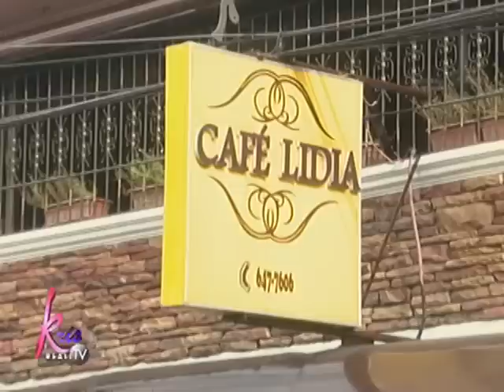Pasta, pizza and more at Café Lidia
Cafe Lidia is the top-of-mind pizza and pasta restaurant for most residents of Marikina City.

The restaurant, owned by Jun and Lidia Estanislao, also offers salads, a variety of meat and seafood dishes, and desserts.

"Kris TV" host Kris Aquino and guest co-host Kim Chiu paid a visit to the popular Marikina restaurant to sample their bestselling dishes.

Kris TV, August 20, 2013